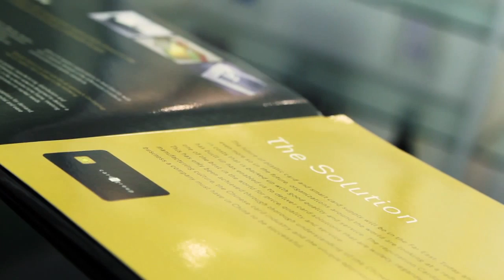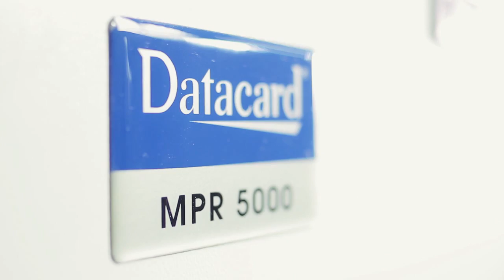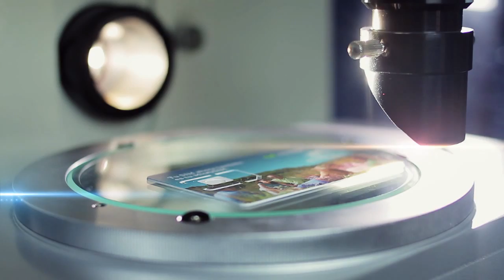Mifare DESFire Cards [2019]: Cardzgroup RFID/Smart Card Production Facilities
About this video: In this short video, we give an introduction to Cardzgroup's overseas operations and provide a glimpse into our Asia RFID card manufacturing facilities while detailing some of the products we offer.

About Cardzgroup: Based in China we are a 100% western-owned and managed company, formed by previous members of Gemalto UK. Cardzgroup produces the complete card product range, from Mifare/SLE to high end JCOP dual interface products into PVC Cards, Contact Smartcards, Contactless Smartcards, Scratch Cards, SIM Cards, and Banking Cards (Visa & MasterCard) using various form factors.